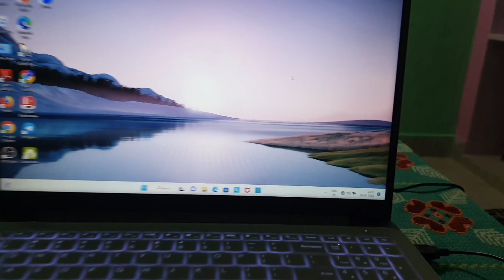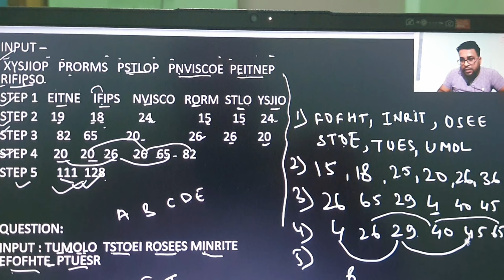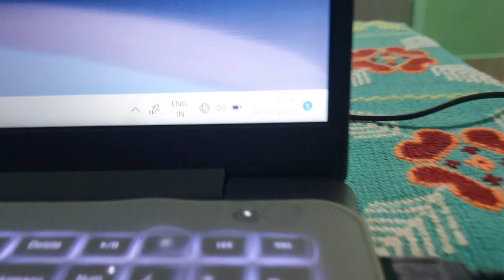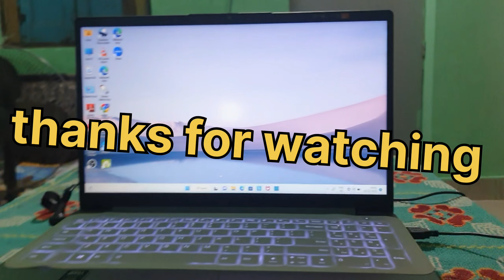BIKE DRIVING || OH NO ! || सिर्फ चूहे के लिए इतना बड़ा घर || ONLY SOFA || COUPLE LOVE || FUNNY VLOG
BIKE DRIVING || OH NO ! || सिर्फ चूहे के लिए इतना बड़ा घर || ONLY SOFA || COUPLE LOVE